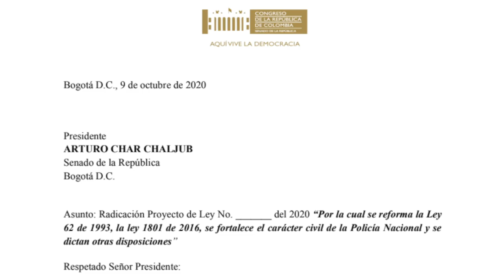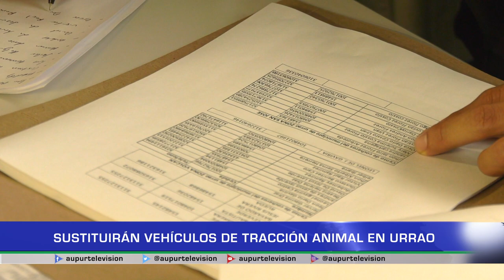Sustituirán vehículos de tracción animal en Urrao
La Gobernación de Antioquia le sigue apuntando a la protección y bienestar animal. En esta ocasión se reunió con las personas que están en el proceso de sustitución de vehículos de tracción animal, con el fin de buscar alternativas a las que en un inicio se negaron al proyecto.